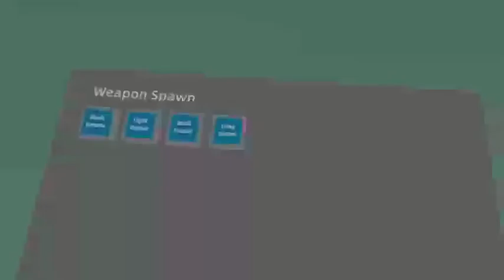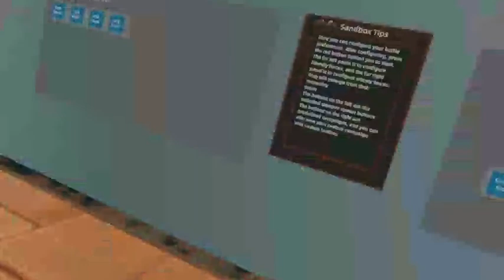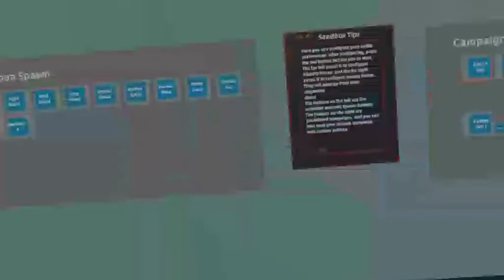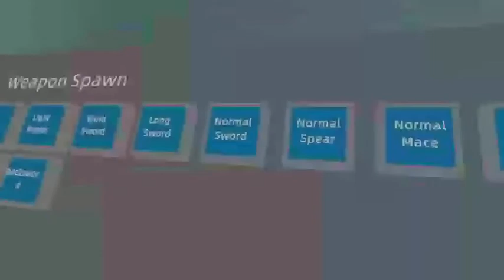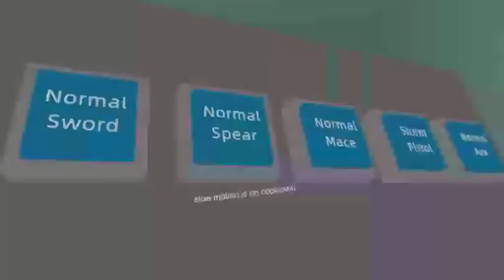FIGHTING GOBLINS (battle talent VR)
Take them out